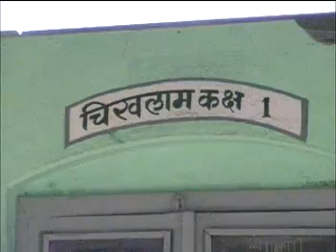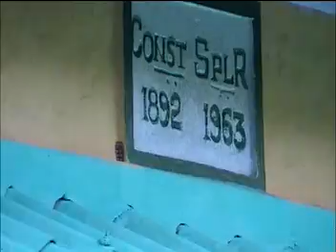British Era Raipur Forest Rest house Melghat tiger reserve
The forests of Melghat Tiger Project are of deciduous nature and have been classified as "Dry decidous forests" in the Champion and Seth's classification and fall under the sub-group 5-A southern tropical dry deciduous forests. The tract being sparsely populated, the biotic factors are less influential except fires which along with general distribution of rainfall, aspect and change in depth and nature of soil are responsible in determining the local variations within the above broad type.